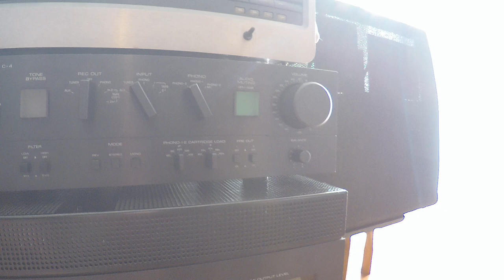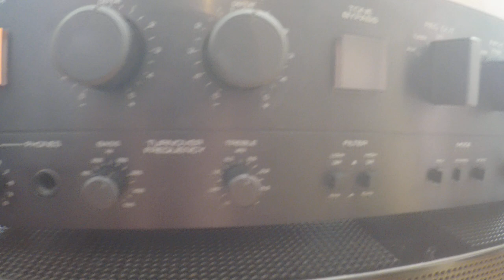Hifi Review Presentation Dahlquist DQ-10 + Yamaha C4 M4